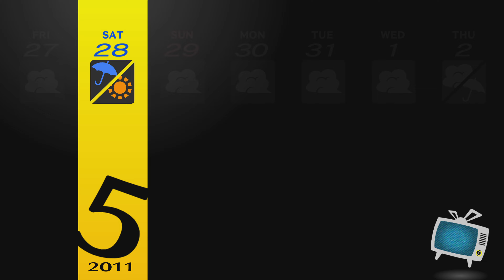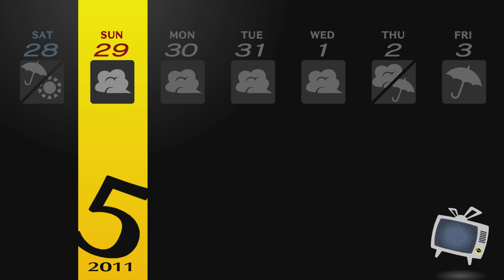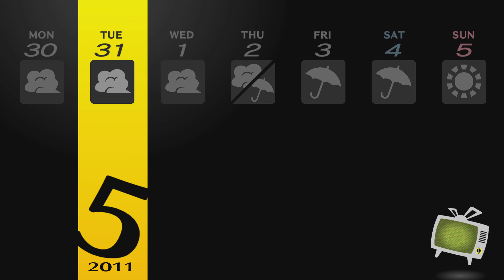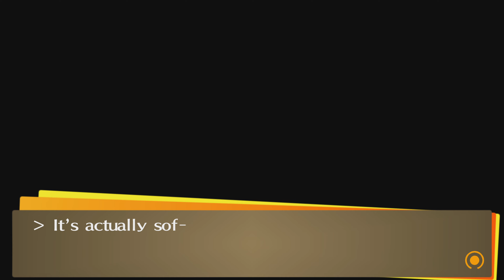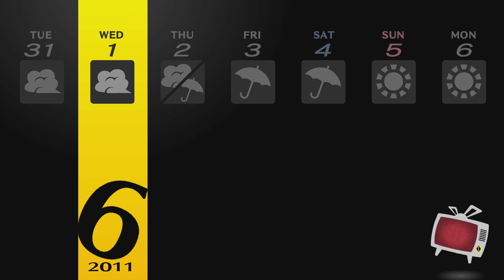Persona 4 GOLDEN #10